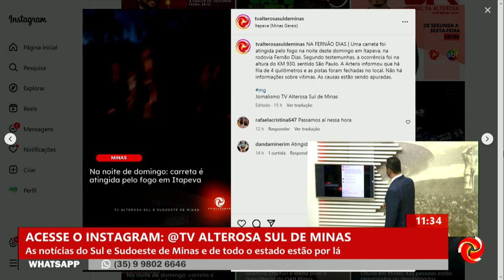Carreta pega fogo em Itapeva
CARRETA PEGA FOGO EMITAPEVA | Uma carreta pegou fogo na rodovia Fernão Dias, em Itapeva. Veja os detalhes.